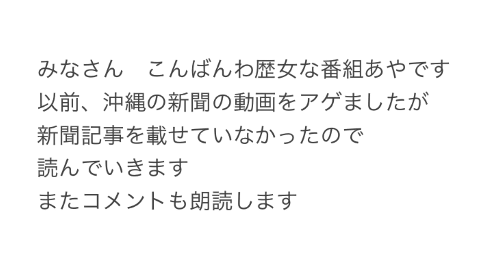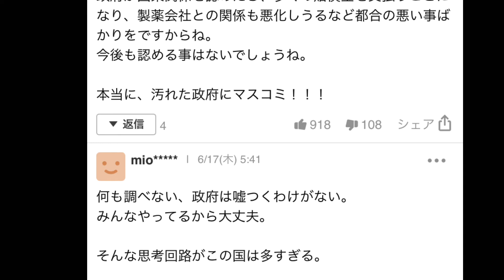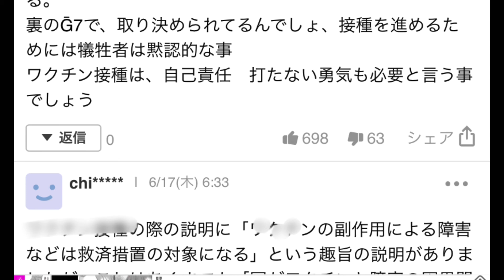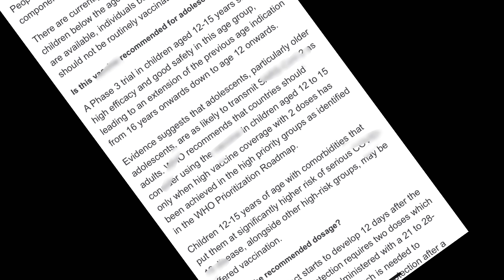沖縄県のあちらの世界の新聞&フーの子供は打てないよのHP